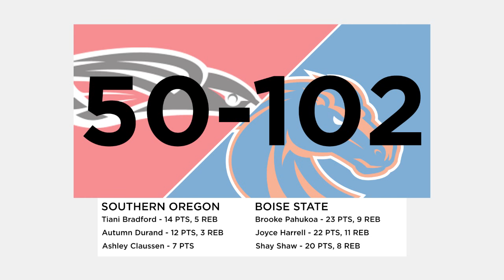Bronco Rewind: Southern Oregon at Boise State (Nov. 6)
Brooke Pahukoa, Shay Shaw and Joyce Harrell combined for 65 points in a 52-point win over Southern Oregon in an exhibition game Friday night in Taco Bell Arena.